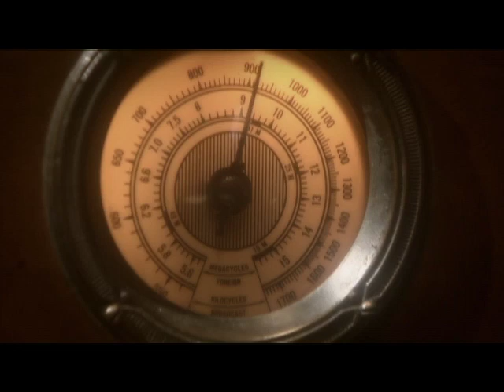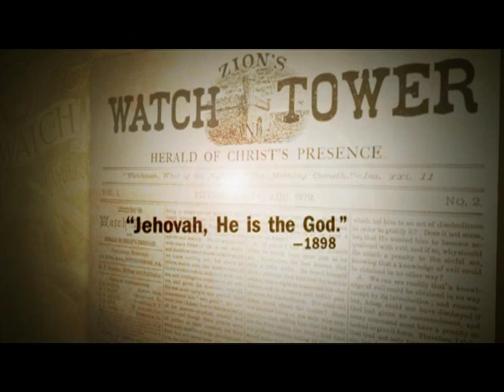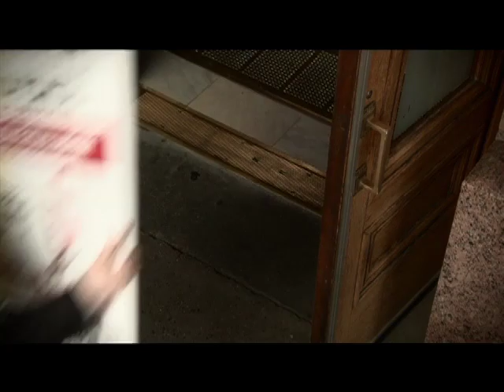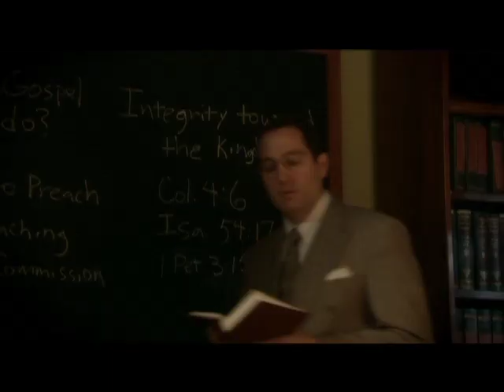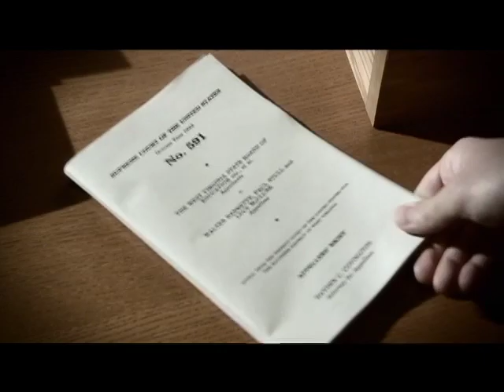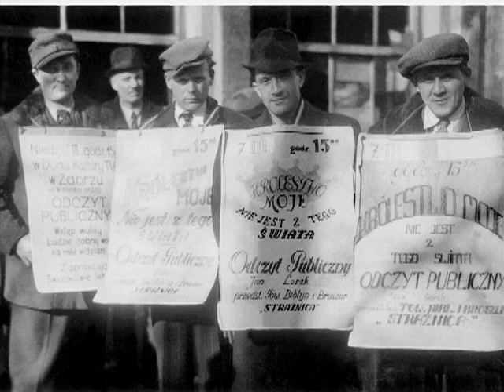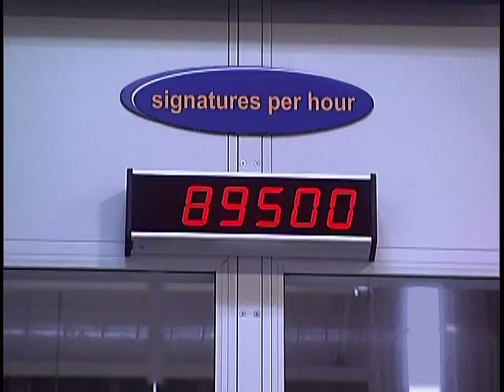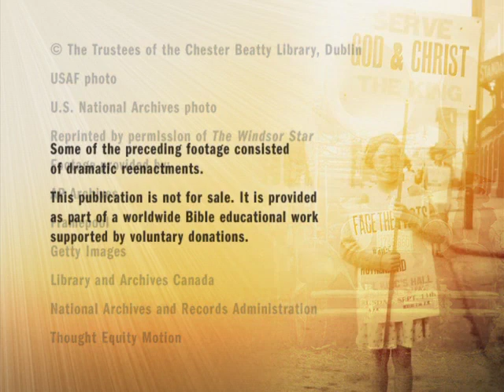JW HISTORY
ivfa2_E_r480P.mp4